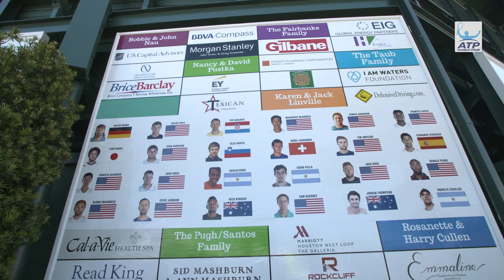Taylor Fritz Looks Ahead To Houston Debut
Taylor Fritz discusses an open draw at the Fayez Sarofim & Co. U.S. Men's Clay Court Championship and his first impressions of the tournament ahead of his debut. Photo Credit: Aaron M. Sprecher/ROCC.